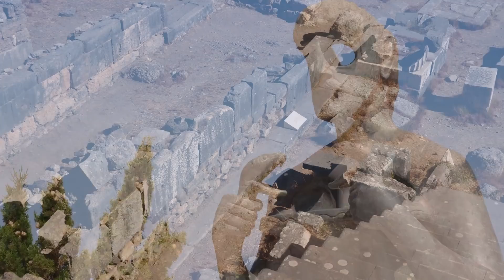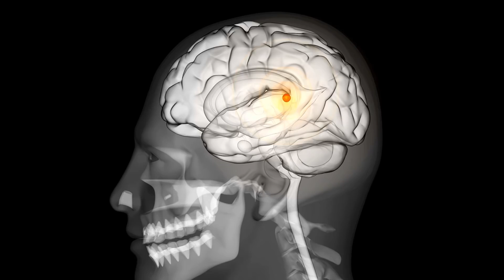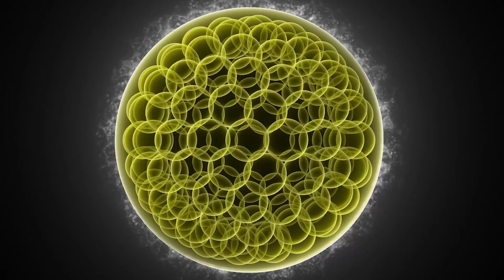Inner Worlds, Outer Worlds Part 3 The Serpent and the Lotus